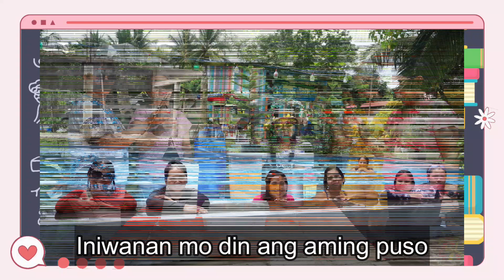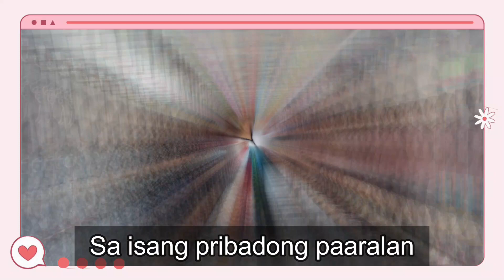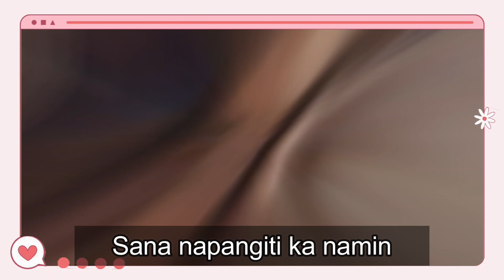Tribute for our Science Head Teacher | Moreno Integrated School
This video is a tribute for our Science Head Teacher - Mrs. Carmencita C. Peña. She retired last July, 2022. This was shown during our Team building at Noah's Ark resort.